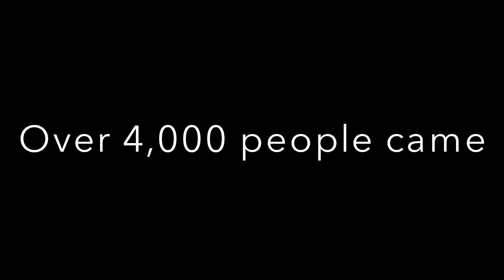James Charles Meet & Greet!!